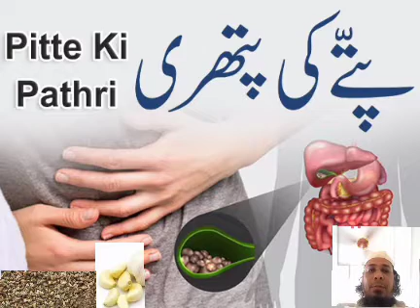Pitte ki pathri ||treatment Of Gall Stones || Home Remedies For Gall Bladder Stones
pitte ki pathri ka ilaj treatment
Pitte ki pathri ||treatment  Of Gall Stones || Home Remedies For Gall Bladder Stones kidney stones ka ilaj

kidney stone ka Desi ilaj
kidney stones ka gharelu ilaj
kidney stone ka nuskha
Pitte ki pathri, or kidney stone, is a common condition that can cause severe pain and discomfort. Treatment options for kidney stones can vary depending on the size and location of the stone and the individual's overall health condition. It's important to consult with a healthcare professional to determine the best course of treatment for your specific case.

However, here are some general tips that may help alleviate symptoms of kidney stones:

Drink plenty of water: This can help flush out the stones from the urinary system and prevent the formation of new stones.

Take pain medication: Over-the-counter pain medication such as ibuprofen or acetaminophen may help relieve pain associated with kidney stones.

Try herbal remedies: Some herbal remedies, such as chanca piedra, are believed to have a positive effect on kidney stones. However, it's important to talk to a healthcare professional before trying any herbal remedies, as they can interact with other medications and have potential side effects.

Medical intervention: Depending on the size and location of the stone, medical intervention may be necessary to remove the stone. This may include extracorporeal shock wave lithotripsy (ESWL), ureteroscopy, or percutaneous nephrolithotomy (PCNL).

Remember, it's important to talk to a healthcare professional before trying any treatments for kidney stones, as they can assess your individual needs and provide personalized advice on how to manage the condition.

R
पित्त की पथरी बनने के क्या कारण हैं? यदि पित्ताशय में मौजूद पित्त में अतिरिक्त कोलेस्ट्रॉल एंजाइम नहीं घुला पाता है तो यह ठोस बन कर पत्थर का आकार ले लेता है। इसके अलावा अगर पित्त में बहुत अधिक बिलीरुबिन होता है, जैसे यकृत के सिरोसिस या कुछ रक्त विकारों में तो यह पत्थर के गठन का कारक होता है।
पित्त में पथरी तब होती है जब उसमें कोलेस्ट्रॉल इक्ठ्ठा होने लगता है। ऐसा होने पर कोलेस्ट्रॉल एक जगह होने की वजह से सख्त हो जाता है और यह छोटे-छोटे पत्थरों का रूप ले लेता है। अगर शुरूआती समय पर इसमें ध्यान नहीं दिया जाए तो पथरी का आकार बढ़ने लगता है और अंत में पथरी के लिए सर्जरी करवाना ही विक्लप बचता है।परिष्कृत कार्बोहायड्रेट का सेवन करने से पित्ताशय की पथरी बढ़ने लगती है। इसलिए पित्ताशय की पथरी से जूझ रहे व्यक्ति को कैंडी, कुकीज़, केक, सफेद आटा, या अन्य किसी भी परिष्कृत अनाज का सेवन नहीं करना चाहिए।ऐसे फलों का जूस पी सकते हैं जिनमें विटामिन सी प्रचुर मात्रा में हो जैसे संतरा, टमाटर आदि का रस पिएं. इनें मौजूद विटामिन सी शरीर के कोलेस्ट्राल को पित्त अम्ल में परिवर्तित करती है जो पथरी को तोड़कर बाहर निकालता है. आप विटामिन सी संपूरक ले सकते हैं या पथरी के दर्द के लिए यह एक उत्तम घरेलू उपचार है.